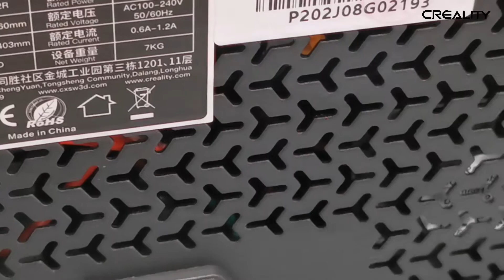Creality LD-002r resin printer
Crealiteit UV-LCD-printer voor het hoogste detailniveau De 3D-printer voor de fijnste details! De technologie achter de Creality 3D LD-002R is gebaseerd op een high-resolution Ultra HD 2K LCD scherm met UV-licht om fotopolymeren laag voor laag uit te harden. De Creality 3D LD-002R is daarom in staat om de kleinste details van 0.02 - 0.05mm te printen! Met een precisie van 26.1 μm² zijn de details zelfs vergelijkbaar met industriële methodes.